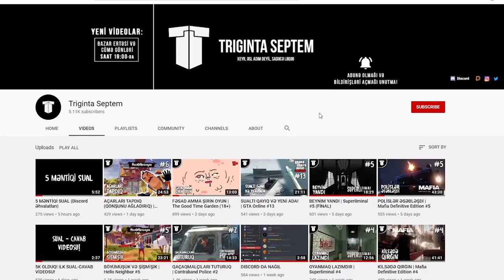TİTANLARLA GÜLMƏLİ ANLAR #1 | Attack on Titan 2: Final Battle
AoT seriyasının ilk 4 bölümündən gülməli anlar. Bu videonu hazırlayan Cavidə (@janationis) böyük minnətdarlığımı bildirirəm! Xoş izləmələr!
oyun
oyunlar
triginta septem
triginta
septem
oyun
kanali
azeri oyun kanali
gülməli montaj
yutuber
aztube
oyunçu
azeri yutuber
oyuncu
oyun videoları
montaj,
gülməli anlar
gulmeli anlar
triginta septem yeni video
triginta yeni
among us
raft
gta
pubg
the forest
dublyaj
dublaj